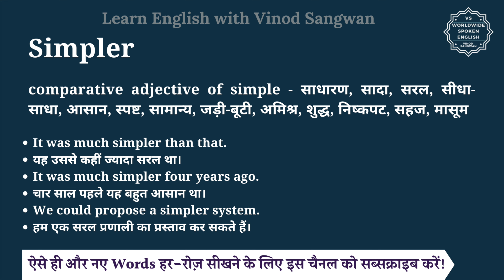Simpler meaning in Hindi | Simpler ka matlab kya hota hai | English vocabulary words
इस वीडियो में आप Simpler का हिंदी में मतलब समझेंगे और साथ में Simpler का pronunciation भी सीखेंगें यानि की आप Simpler के अर्थ के साथ साथ ये भी सीखेंगें की Simpler को कैसे बोले या Simpler को बोलने का सही तरीका क्या है |

तो बस एक मिनट में सीखिए Simpler को|
Let’s learn Hindi Meaning of Simpler in detail.

Simpler का हिंदी में अर्थ होता है
comparative adjective of simple - साधारण, सादा, सरल, सीधा-साधा, आसान, स्पष्ट, सामान्य, जड़ी-बूटी, अमिश्र, शुद्ध, निष्कपट, सहज, मासूम

Simpler को इन उदाहरणों से और अच्छे से समझ सकते हैं
It was much simpler than that.
यह उससे कहीं ज्यादा सरल था।
It was much simpler four years ago.
चार साल पहले यह बहुत आसान था।
We could propose a simpler system.
हम एक सरल प्रणाली का प्रस्ताव कर सकते हैं।